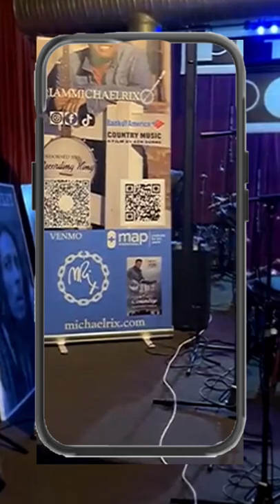Banjo Remix - Have You Ever Seen The Rain -Creedence Clearwater Revival